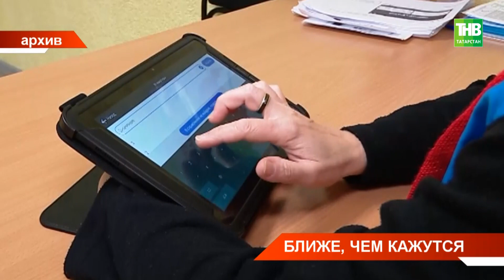Представительства РТ помогают соотечественникам в разных сферах жизни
→ Татарстан продолжает показывать пример межнационального мира и активно предпринимает меры для стабилизации экономики и противодействия санкциям. Об этом сегодня заявили в парламенте на заседании координационного совета по делам соотечественников при Раисе республики. Провёл его председатель Госсовета Фарид Мухаметшин. Участники заседания подвели итоги этого года и обозначили планы на предстоящий. Как отметили, в регионах открыты представительства Татарстана. С их помощью республика привлекает деловых партнеров, помогает в организации национальных праздников и решает бытовые вопросы наших соотечественников. Лина Зиннатуллина продолжит.

Координаты:
☎ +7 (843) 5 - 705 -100